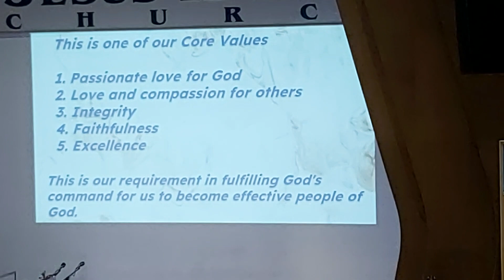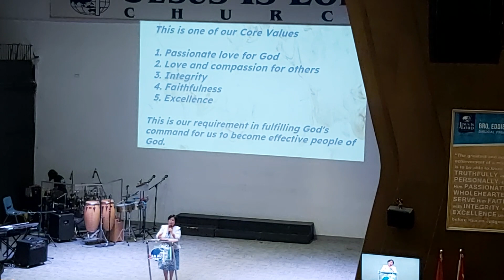Jesus is Lord Church //JIL HONG KONG